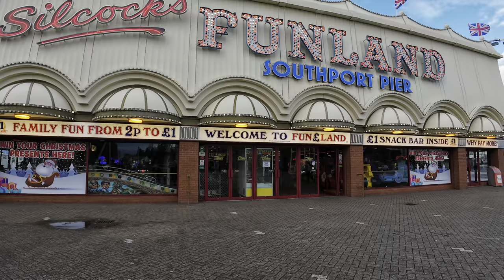Southport Town Centre & Arcade Walk ~ Lord Street & Inside Silcocks Arade ~ Sefton Merseyside UK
In this video I walk take a short walk around Southport in the north west of England. Southport is a large seaside town and in the metropolitan borough of Sefton. I will start the walk down Lord Street and finish the walk in Silcocks arcade. The video was filmed Midday on the 5th of November 2023